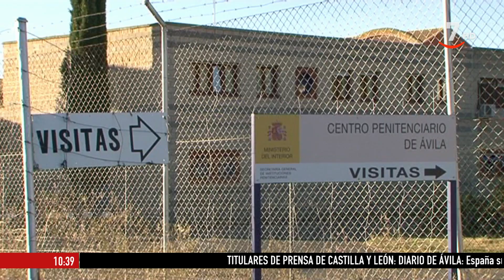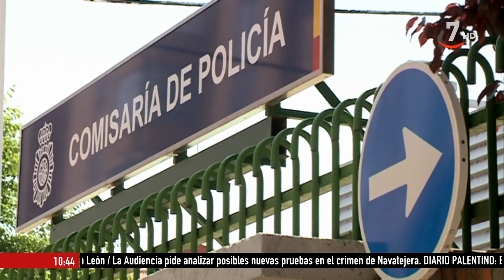Buenos días Castilla y León (03/02/2021)